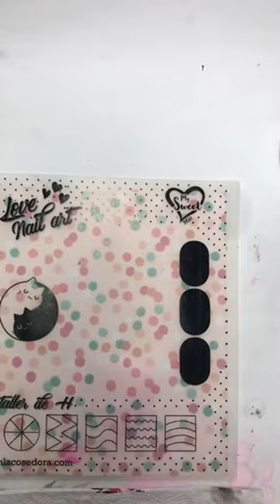Técnica de reversa en stamping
★ Recuerda que lo importante es no tocar con el pincel en ningún momento el estampador, para que no se levante o se corra!